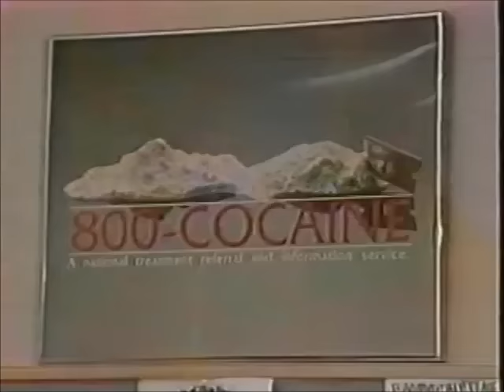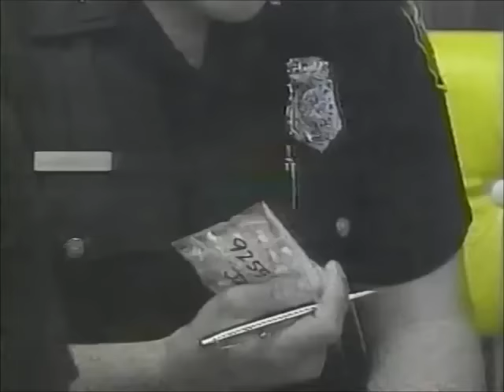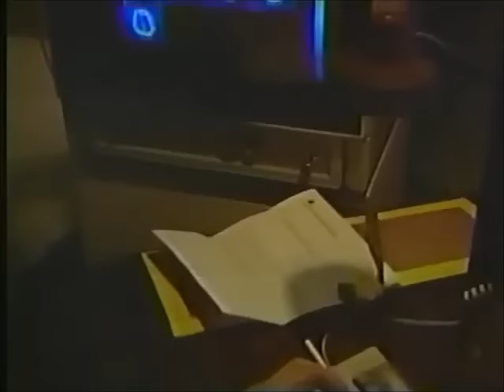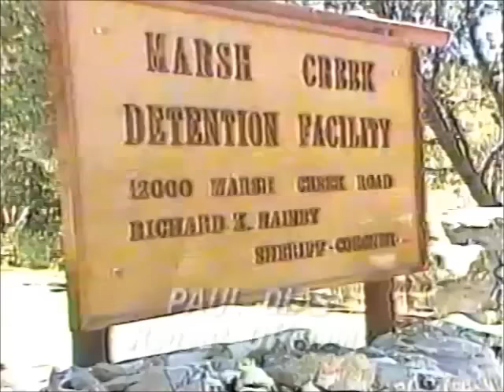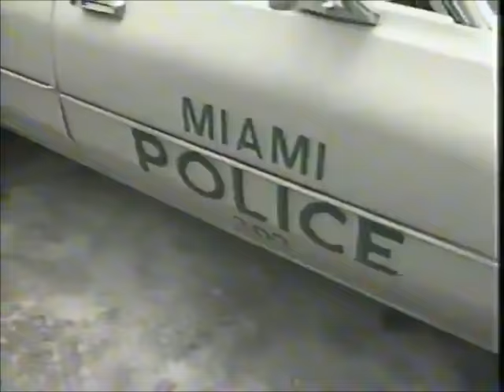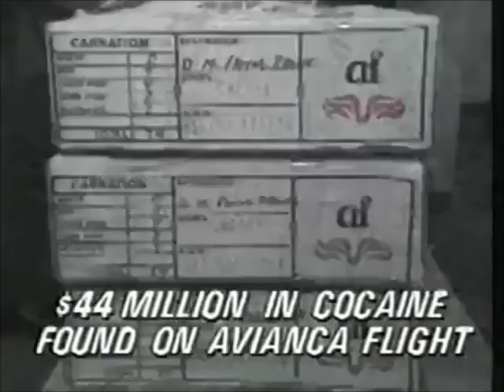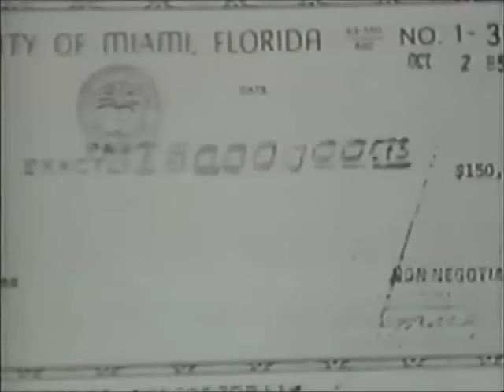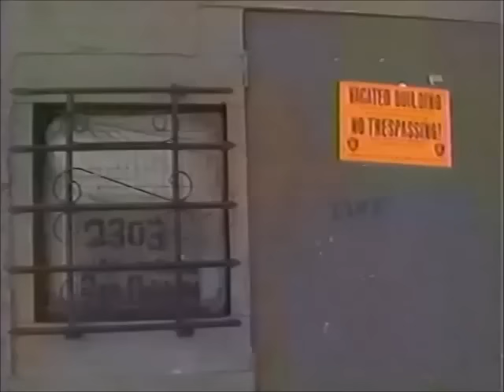News reports on the 80s Crack Epidemic + more